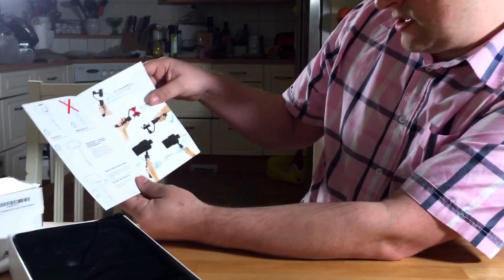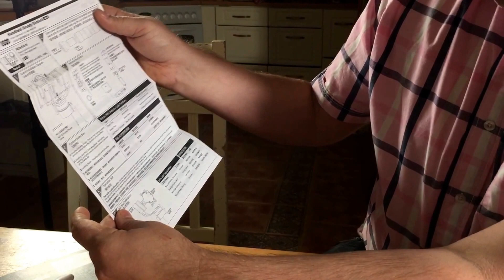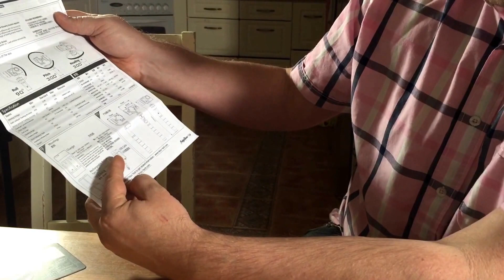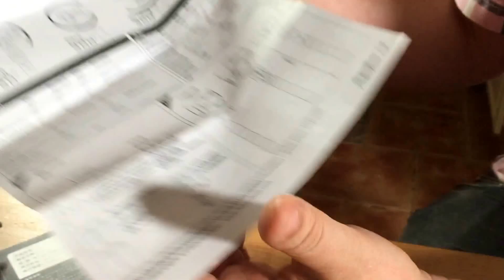2 x SwiftCam gimbal unboxing